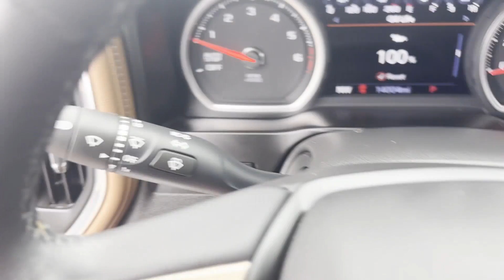2020 Chevrolet Silverado 1500 High Country Sterling, Leesburg, Vienna, Chantilly, Fairfax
Ted Britt Chevrolet is located at 46990 Leesburg Pike, Sterling, VA 20164. We are your top choice when it comes to New and Used Chevrolet vehicles in Sterling, Leesburg, Vienna, Chantilly, Fairfax, Virginia.

2020 Chevrolet Silverado 1500 High Country 3GCUYHEL6LG348669 Video

This 2020 Chevrolet Silverado 1500 High Country 3GCUYHEL6LG348669 is full of phenomenal features such as: